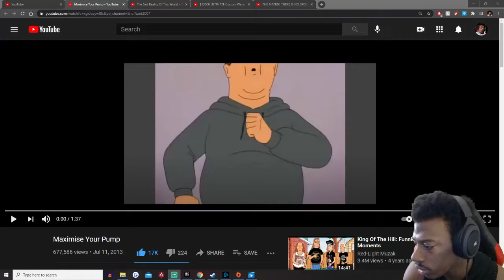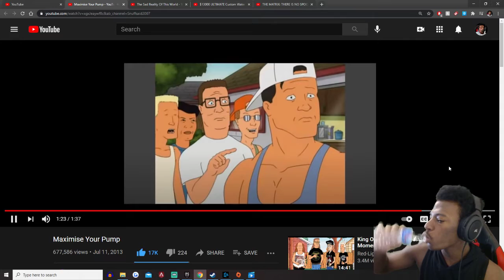*FUNNY CLIP* Speed Bumps lol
Connect With: MartiniFrags on all platforms.